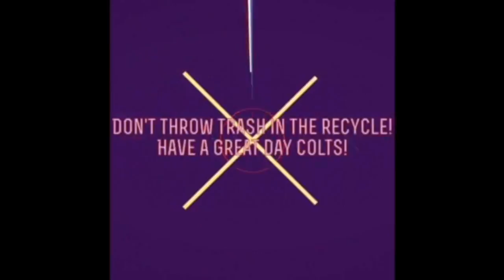Tuesday 23 Aug 2016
This video is about Colts News & ASB candidates, the birthday shoutout, Blue Recyler commercial, etc.